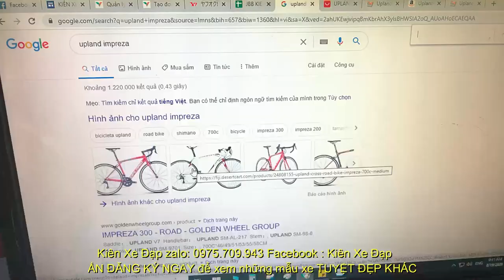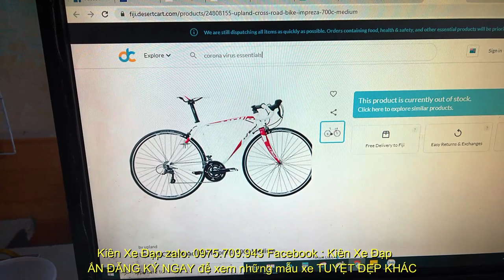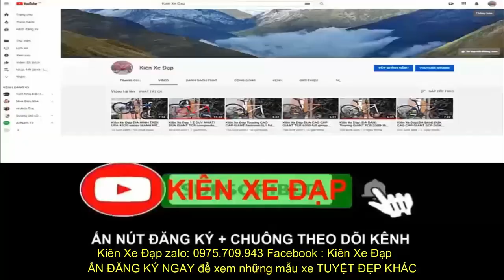Kiên Xe Đạp Đua Upland Impreza hiệu USA group SORA hiệu suất cao (ĐÃ BÁN ) zalo 0975709943